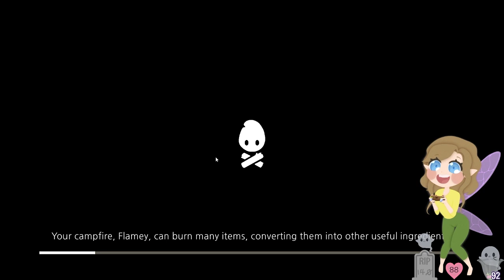5/6 🐝 Cozy Grove ❝ Day 8 ❞ ❀༊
This is not sponsored. Enya receives a commission thru your purchase.